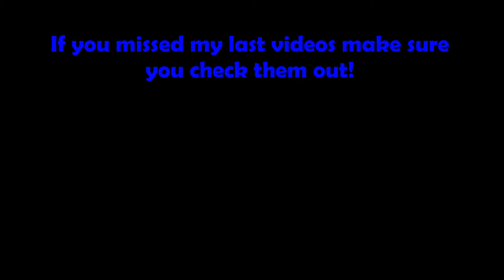How to do the Russell Westbrook Inverted Euro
In this video we have college guard Tim Garcia demonstrate the Inverted Euro step! This on a signature move for some of the NBA elite guards including Russell Westbrook, James Harden, and John Wall.

Shout out to the Jolly Giants YouTube channel for the thumbail! You can check them out here: